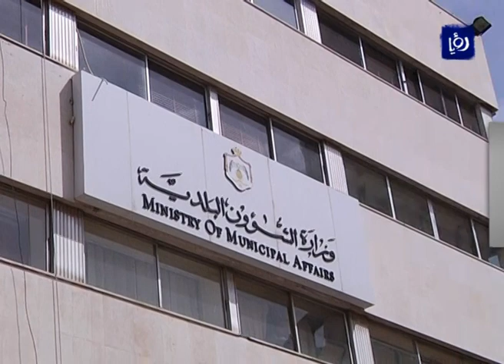موجز الاخبار ليوم 6-3-2013 الساعة 12:30 ظهرا | Roya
موجز اخبار رؤيا ليوم 6-3-2013 بصوت الزميل ناصر غنام.

نشرة اخبار رؤيا اليومية الساعة 7:30 مساءً